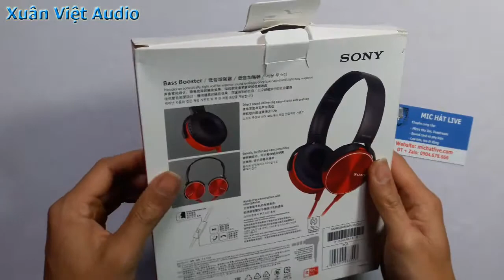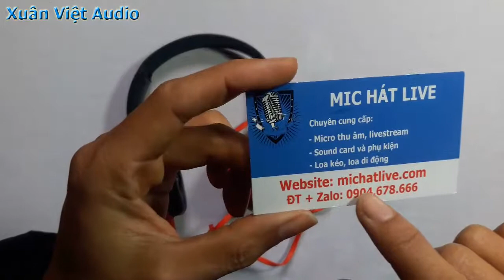Trên tay tai nghe sony tầu khựa chỉ 100k liệu có êm tai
Xuân Việt Audio chia sẻ, đánh giá các sản phẩm công nghệ livestream hát karaoke:
- Loa bluetooth
- Micro thu âm livestream
- Sound card livestream

🏡 Địa chỉ: Xã Đại Hà, Huyện Kiến Thụy, Hải Phòng